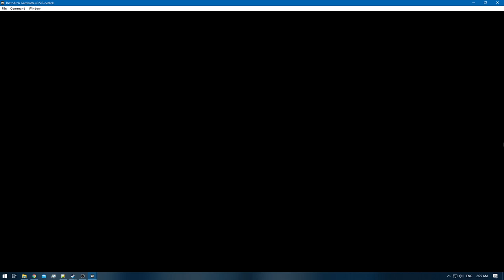Pokemon Blue [RA] - Episode 19 - Route 19 [NC]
Pokedex Total: 49 / 151 [Gen 1 only]
Pokemons Caught: 1
Pokemons Evolved: 1
Trainers Defeated: 14
Times Wiped Out: 0
Difficulty: Default
Bonus Feature: Retro Achievements [RA]
[Time Stamps]

0:00 - [YouTube Time Stamp Feature]
0:06 - [Episode Starts]
0:20 - [SAFFRON CITY]
0:45 - [Hitmonlee] [48/151]
0:52 - [Retro Achievement Unlocked: Enter the Dragon]
1:10 - [ROUTE 19]
1:34 - 2:57 [Pokemon Battle: Swimmer [A]
3:04 - 4:39 [Pokemon Battle: Swimmer [B]
4:52 - 5:50 [Pokemon Battle: Swimmer [C]
6:21 - 7:28 [Pokemon Battle: Swimmer [D]
7:35 - 9:18 [Pokemon Battle: Swimmer [E]
9:27 - 10:32 [Pokemon Battle: Beauty [A]
11:08 - 12:31 [Pokemon Battle: Beauty [B]
12:36 - 14:59 [Pokemon Battle: Swimmer [F]
15:09 - 17:58 [Pokemon Battle: Beauty [C]
19:13 - 21:30 [Pokemon Battle: Swimmer [G]
22:02 - 24:15 [Pokemon Battle: Swimmer [H]
24:40 - 27:09 [Pokemon Battle: Beauty [D]
27:21 - [Venomoth] [49/151]
27:56 - 30:01 [Pokemon Battle: Swimmer [I]
32:27 - 33:08 [Pokemon Battle: Beauty [E]
33:17 - [SEAFOAM ISLAND]
37:54 - [End of the Episode]

Blue: [2/3]
Red: [3/3]
Green: [HCR]

Electabuzz [Red]
Hitmonchan
Omanyte & Omastar
Eevee x2 [Jolteon & Vaporeon]